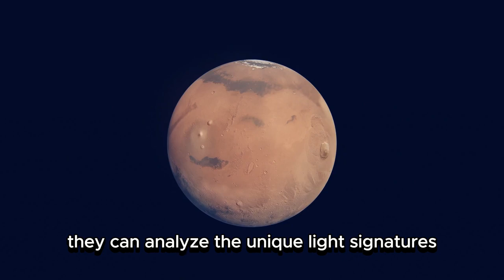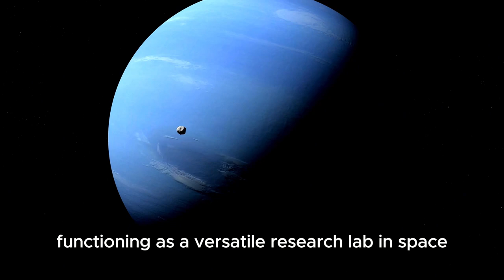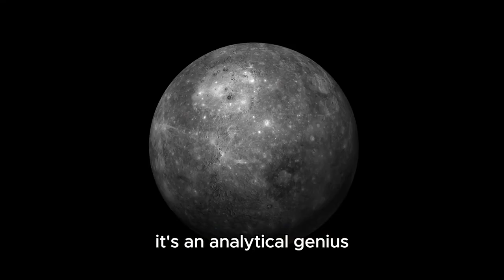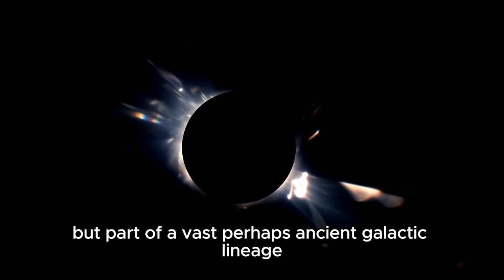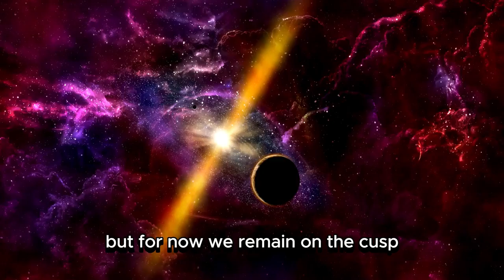James Webb Telescope Detects ADVANCED Civilization on Proxima B!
🛸 BREAKING: James Webb Telescope Detects Signs of an ADVANCED Civilization on Proxima B!
For decades, scientists have speculated about life beyond Earth — but now, it might be real. The James Webb Space Telescope has just picked up unmistakable signs of a technologically advanced alien civilization on Proxima B, the closest exoplanet to Earth!

👁️ Signals. Structures. Possibly even lights.
🧠 This could be the biggest discovery in human history.

🚨 Are we no longer alone in the universe?

🔍 In this video, you’ll explore:
🌍 What Proxima B is — and why it’s the most promising planet for alien life
🛰️ The chilling data James Webb just sent back
🔦 Evidence of artificial lights, atmospheric manipulation & tech-like signatures
👽 What makes scientists believe it’s an advanced civilization
🧠 Reactions from top experts like Neil deGrasse Tyson, Michio Kaku & Brian Cox
🧬 Could this be our first step toward interstellar contact?

📽️ Watch till the end — the final analysis will leave you speechless.